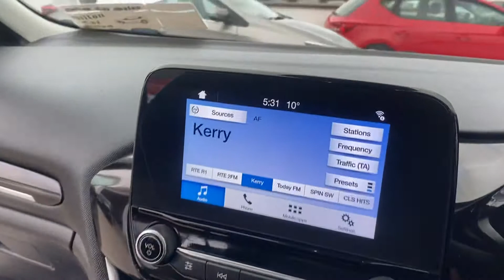172 fie n mod edi 2 Int